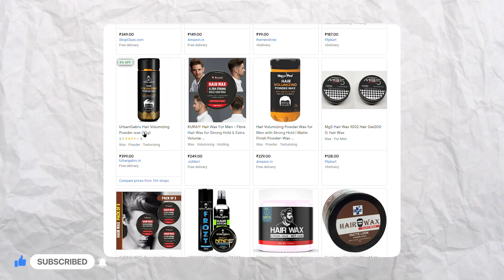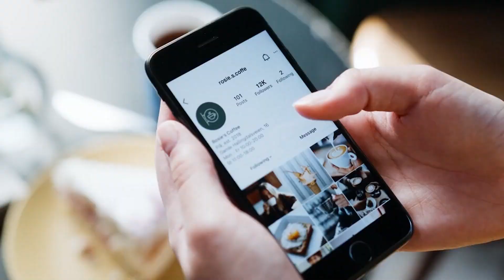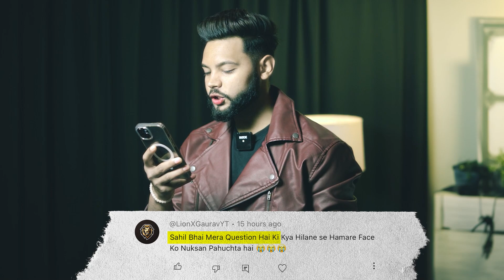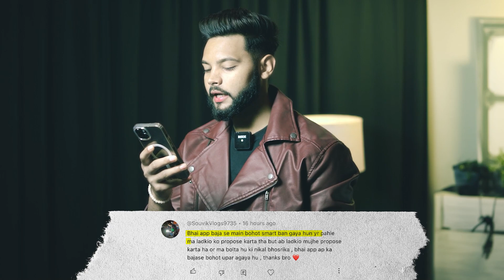5 Biggest Hairstyling Mistakes You Should Stop Now!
5 Biggest Hairstyling Mistakes You Should Stop Now!
Guys aaj ki es video me hum baat krne wale hai 5 biggest hairstyling mistakes ke bare me jo normally aaj kl har banda kr rha hai but apko pta bhi nhi ki long term me ye apke hair ko kitna jyada khraab kar sakta hai or hair fall jesi problems kaafi jyada increase ho jayegi to konsi vo 5 biggest hairstyling mistakes hai jo aap hair ko style krte waqt krte ho vo hum es video me discuss krne wale hai to es video ko last tak jarur dekhna  or  like, share and subscribe jarur krna bye.